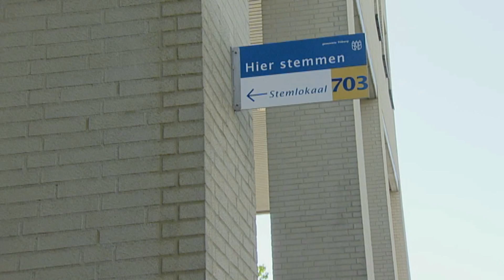Tweede Kamerverkiezingen Tilburg